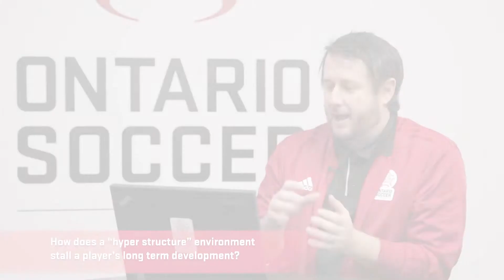Stephen Norris - Speaks long term player development and hyper structure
The Play Inspire Unite Podcast is an interview series which features conversations with influential people from within Ontario Soccer and the Ontario Soccer membership. Discussing issues which impact the province, it's designed to highlight the work of those who are showing us how to Play, Inspire and Unite others in our community.